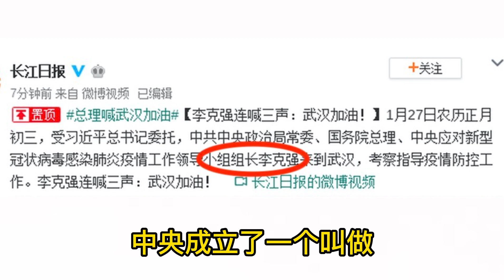【封控中国 6】习近平坚持清零真实原因曝光！真相令人震撼！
动态清零给中国造成巨大次生灾难
上海、北京，都在封控的威胁之下
Omicron 奥米克戎 我灭共！
为什么习近平不愿意松口
本期视频分析四大理由
揭示习近平内心最隐秘的心思
墨村老周分析中国政治
习近平坚持清零真实原因曝光！真相令人震撼！

動態清零給中國造成巨大次生災難
上海、北京，都在封控的威脅之下
Omicron 奧米克戎 我滅共！
為什麼習近平不願意鬆口
本期視頻分析四大理由
揭示習近平內心最隱秘的心思
墨村老周分析中國政治
習近平堅持清零真實原因曝光！真相令人震撼！